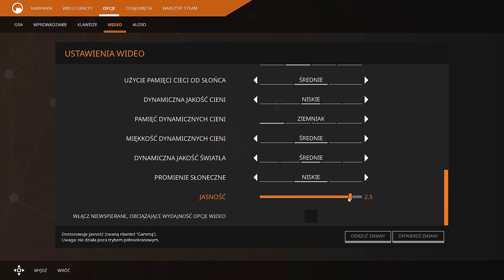Black Mesa: [#1] (NAPISY PL) - Początek wielkiej przygody!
Kultowa seria Half-life tym razem pod postacią remaku pt. BLACK MESA, przedstawia nam wszystko co najlepsze w grach. Wcielamy się w postać Gordona Freemana, który znalazł się w centrum piekła i za wszelką cenę musi się z niego wydostać...